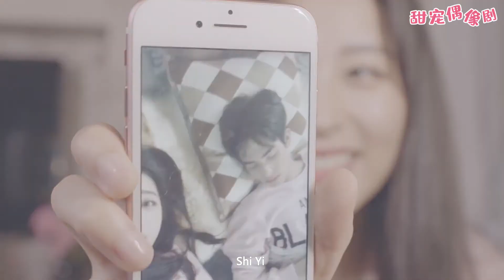超甜吻戲合集，雪姬和世一真的太甜了，不建議單身人士觀看!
【劇情簡介】特異功能的奇女子雪姬（周雨彤 飾）擁有不老不死的特殊體質，千年的人生閱歷讓她內心理性淡然，外表卻展現出簡單脫線、俏皮可愛的一面。雪姬一直尋覓著千年前的真愛萊恩山的轉世，到2016年終於遇到顧世一（宋威龍 飾）。執著尋求最初答案的她，卻被這世的顧世一與最初的萊恩山截然不同的愛情觀所吸引，而再次陷入愛情，並重新燃起對生活的熱情和對未來漫長生活的渴望。
 💓該視頻片段來源於電視劇 3WYNDGNJ